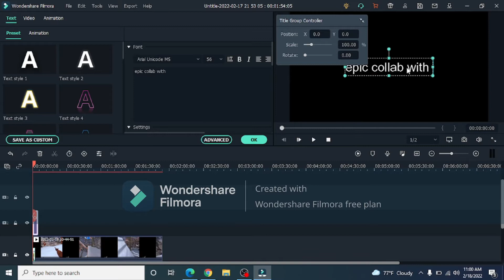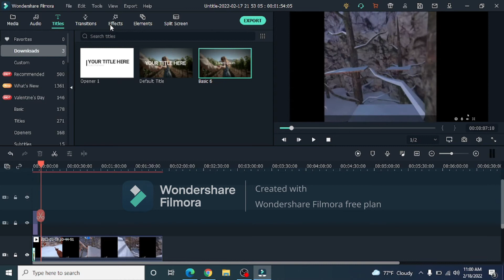GORILLA TAG COLLAB WITH @camvr2 ON TIKTOK